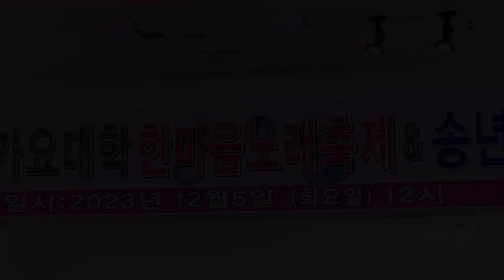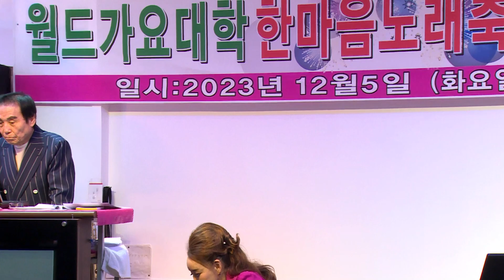초대가수 설리향 - 열두 줄 (원곡:김용임) 월드 가요대학 한마음노래축제&송년회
월드 가요대학 한마음노래축제&송년회
2023년12월5일